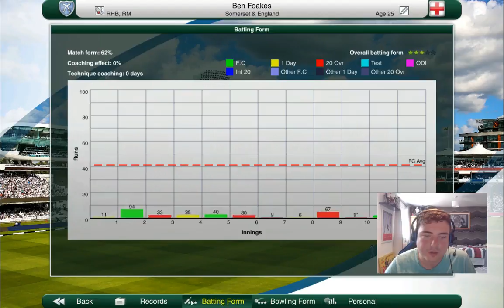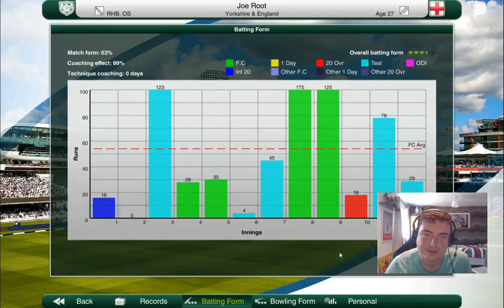Cricket Captain 2017 | Road to World Number 1 (England) | E17: MUST-WIN GAME!